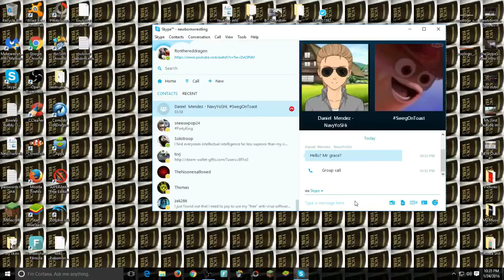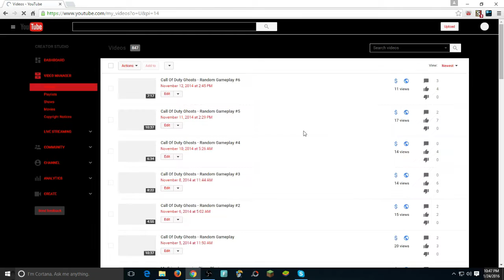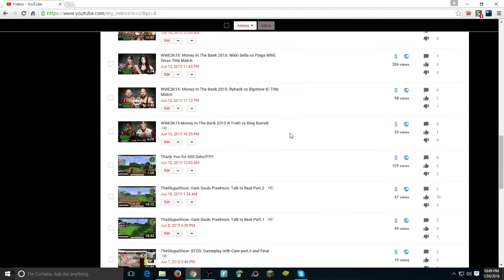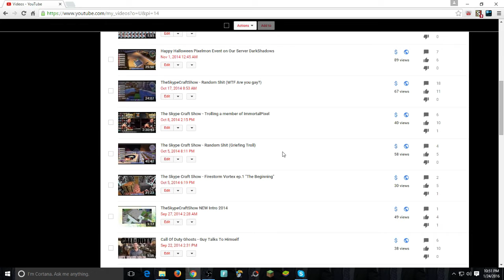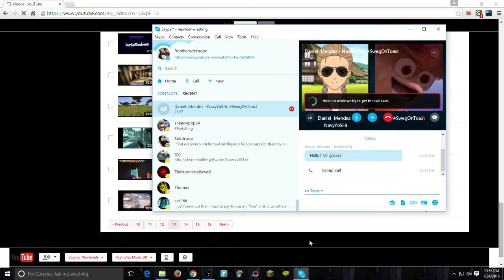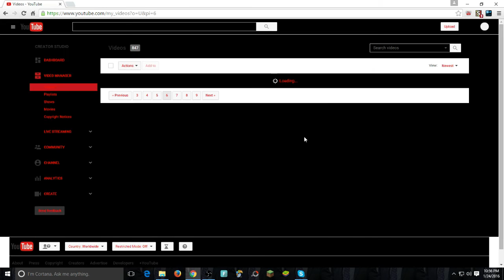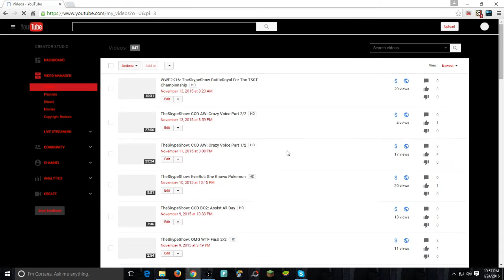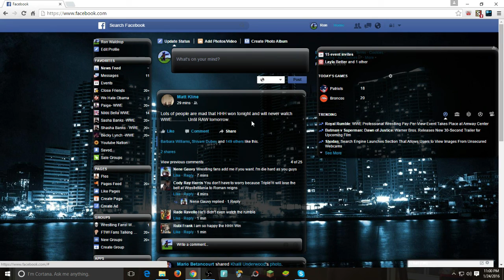TheSkypeShow: Random Moments PT.2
Shit goes down and it be comes quite.

TheSkypeShow on twitter for a funny response :)
VISO Network
Sub Goals:
1✔
100✔
200✔
300✔
400✔
500✔
600✔
700✔
800✔
900
1000
1100
1200
1300
1400
1500
1600
1700
1800
1900
2000
2100